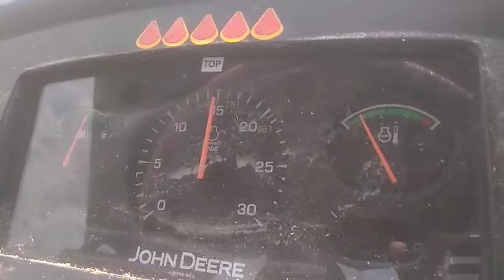jala agriculture bhool manoharpura Harish Dange